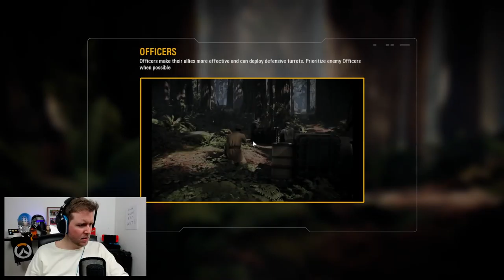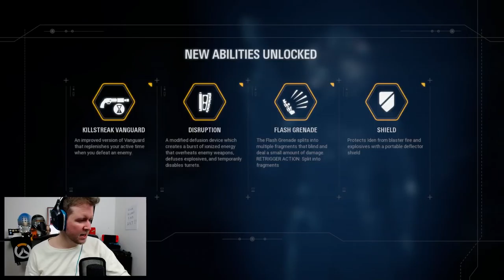MEZELF OPBLAZEN!!? | Star Wars: Battlefront II | Campaign #2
Fanart of post versturen aan iemand van KickXGames? Dat kan
tegenwoordig via onze postbus! We kunnen niet wachten je brief
of creatieve werkje in de bus te krijgen! Alvast bedankt!:

Postbus 408
3700 AK ZEIST
Nederland

Hee allemaal ^^

Groetjes,

Kevin, Yvar, Peter, Carré, Rafael en Eric!